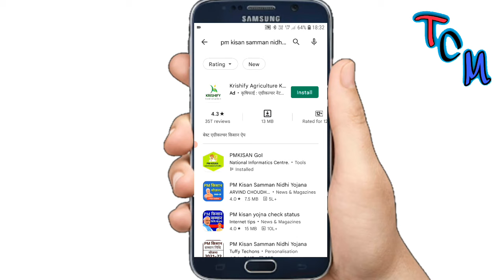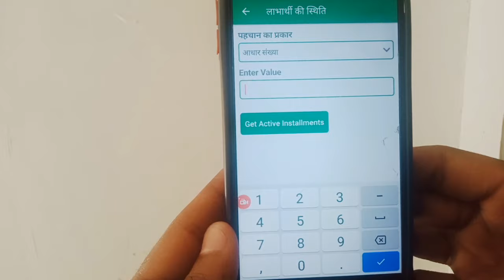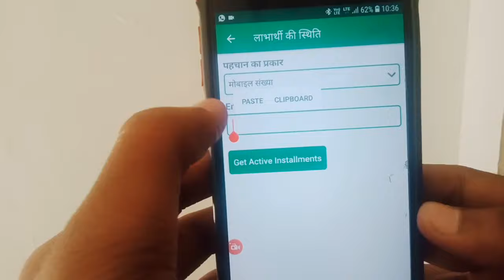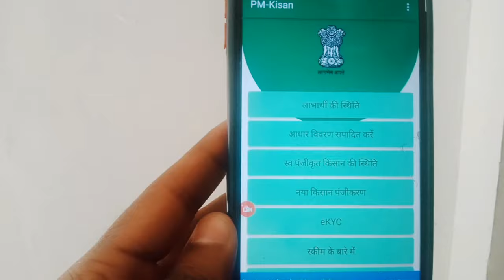किसी के नंबर से उसका Address कैसे पता करें ?? केवल मोबाइल नंबर से Address का पता कैसे लगाएं ?? 🤔🤔😱😱